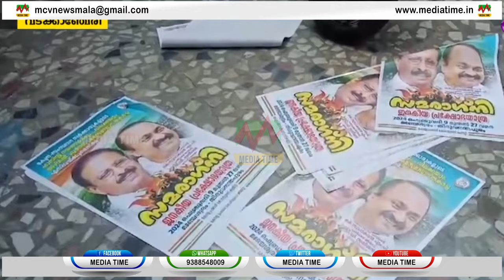മഹാത്മ ഗാന്ധി രക്തസാക്ഷി ദിനത്തില്‍ കോണ്‍ഗ്രസ് ഓഫീസില്‍ നേതാക്കള്‍ ഏറ്റുമുട്ടി